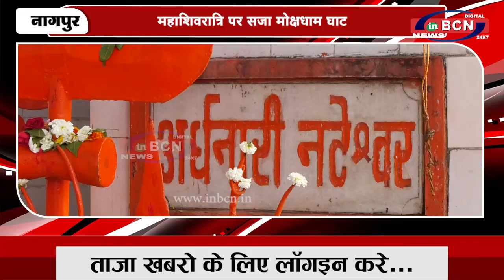महाशिवरात्रि पर सजा मोक्षधाम घाट | INBCN NEWS